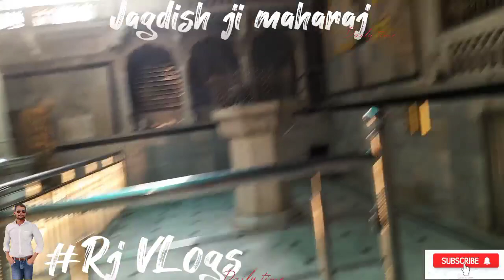500 Year old jagdish maharaj ji Tample in Goner jaipur। श्री लक्ष्मी जगदीश महाराज मंदिर गोनेर जयपुर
श्री लक्ष्मी जगदीश महाराज मंदिर
Shri Laxmi Maharaj Mandir Goner गोनेर का इतिहास पढ़े:- राजस्थान की राजधानी जयपुर से कुछ ही दुरी पर स्थित गोनेर मैं श्री जगदीश महाराज का मंदिर जो बहुत प्रसिद्ध माना गया है इस मंदिर के बहुत से चर्चा में शामिल है जो हमेशा गोनेर महाराज के रूप मैं माने जाते है यह मंदिर सांगानेर तहसील एवं बगरू विधानसभा छेत्र मैं आता है जयपुर से १८ किलो मीटर की दुरी पर इस मंदिर को जयपुर का वृंदावन’ भी कहा जाता है यह प्रसिद्ध धामिक नगरी मानी जाती है दूसरी और यहाँ राज्य स्तरीय एवं जिला स्तरीय शैक्षणिक संस्थान स्थित हैं। देश में सर्वप्रथम राज्य क्रीड़ा परिषद ने 1966 में ग्रामीण खेलों का आयोजन किया था लोगो का माना जाता है की यह मंदिर ५०० साल पुराना बना हुआ है इस मंदिर की पूजा सदियों से चलती आ रही है श्री जगदीश महाराज की मूर्ति अपने आप जमींन बहार आई थी (प्रकट ), बाद मैं इस मूर्ति को विधि विधान के साथ छोटे से मंदिर मैं स्थापित किया गया फिर धीरे धीरे इस मंदिर का लोगो मैं भनक लग गयी और लोगो ला मंदिर मैं जमावड़ा लगने लगा क्योंकि इस मंदिर मैं जिस महाराज की मूर्ति लग रही है वो मूर्ति मैं ही भगवान विराजमान है जो भी शर्दालू मनत मांगता है उसकी मनत पूरी हो जाती है

Shri Laxmi Maharaj Mandir Goner गोनेर का इतिहास पढ़े
जगदीश मंदिर के दर्शन Jagdish Temple Ke Darshan
इस मंदिर के दर्शन करना बहुत सरल है इस मंदिर मैं एकादशी को छोड़कर आप कभी भी आ सकते हो क्योंकि एकादशी पर बहुत जायदा भीड़ रहती है मेला लगा रहता है पास के गांवो से लोग मंदिर मैं माथा दोगने आते है बाबा के मंदिर मैं एकादशी पर प्रशासन पूरा बन्दबस करके रकता ताकि भीड जमा न हो सके और लोगो को दिकत का सामना न करना पड़े , श्री लक्ष्मी जगदीश महाराज के मंदिर मैं जो भी सर्धालू आये खाली हाथ नही लोटे इस मंदिर के पास बहुत बड़ा मार्केट बना हुआ है आपको सुई से लेकर मशीनरी भी मिल जाएगी ,